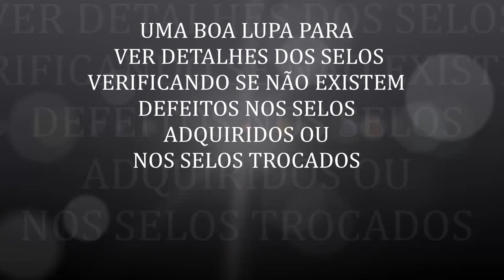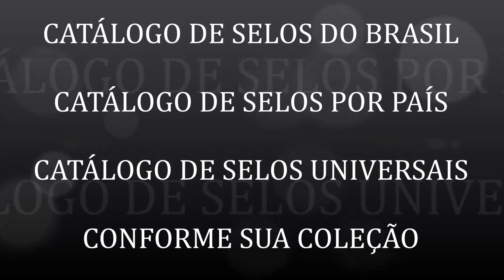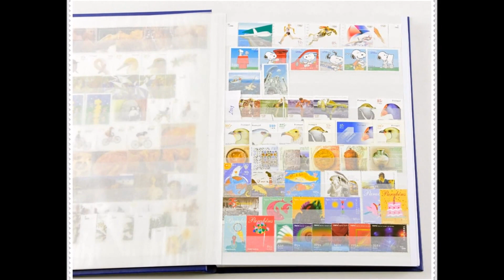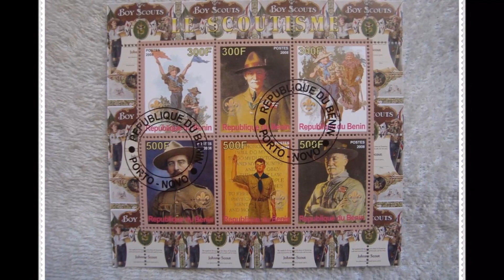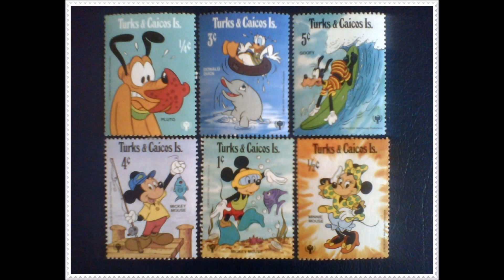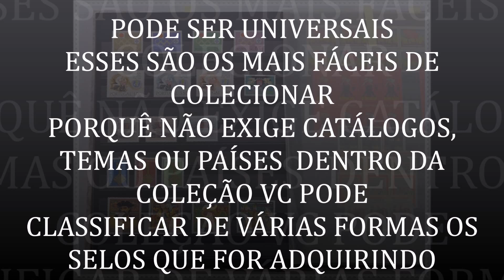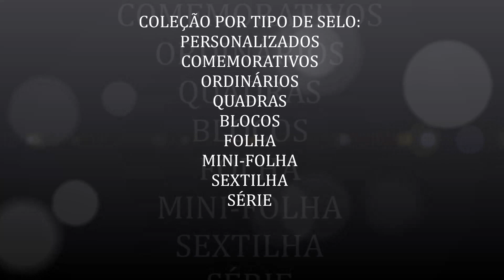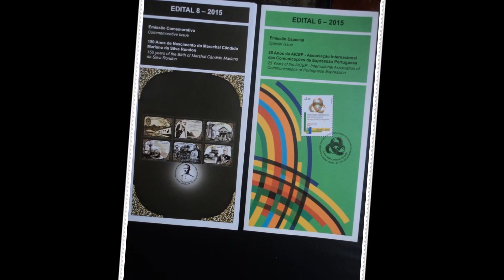Como iniciar uma coleção de selos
Entre para o fantástico mundo da filatelia !